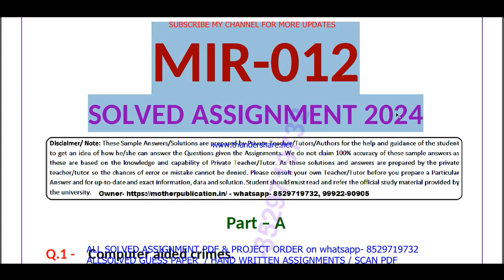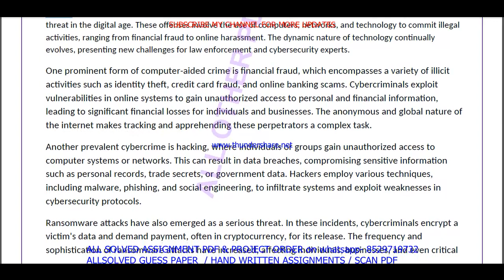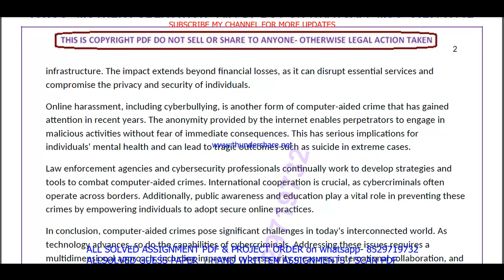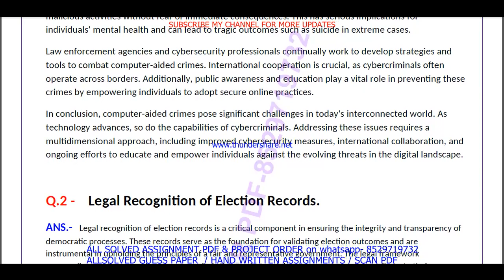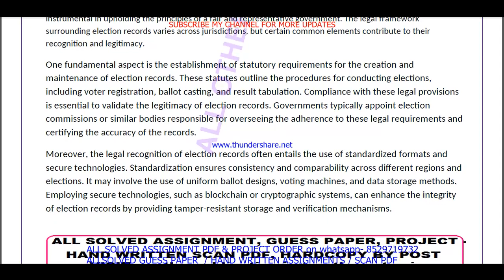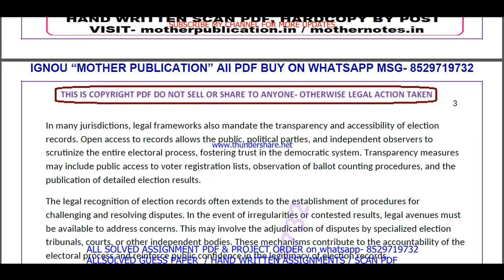MIR 012 solved assignment 2024 / mir 012 solved assignment Jan / july 2024 / ignou PGCCL mir 012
PGCCL solved assignment 2024,

mir 12 assignment 2024-25,
mir 12 assignment 2024-25 in English,
mir 12 solved assignment in English,
mir 012 solved assignment 2024-25 in English,

mir 12 solved assignment in English 2024-25,

ignou mir 12,
mir 12 solved assignment 2024,
mir 12 assignment 2024,
mir 012 assignment 2024 in English,
mir 12 ignou assignment,
ignou mir 12 solved assignment,
ignou PGCCL solved assignment 2024-25,
ignou PGCCL solved assignment 2024,

ignou,
mir 012 solved assignment 2024 in English,
mir 012 free solved assignment,
ignou mir-12 solved assignment 2024-25 in English,
ignou mir 012 free solved assignment pdf download,
ignou mir 12 free solved assignment,
mir 012 handwritten assignment pdf 2024-25,
mir 12 ignou assignment with answer,
mir 12 assignment 2024-25 solved,
mir 012 assignment pdf download,